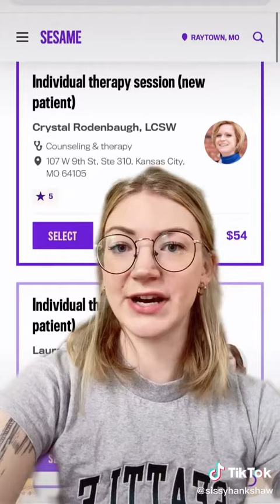2021 07 05 @sissyhankshaw 6981461067100704006